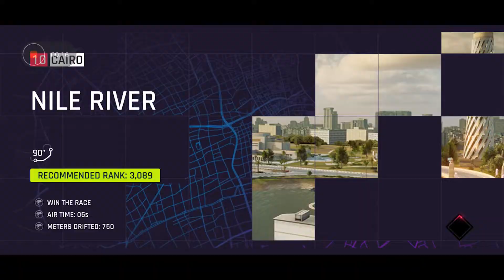PORSCHE 918 SPYDER GAMEPLAY | CHAPTER 5 | CLASS A ELITE | CAREER | ASPHALT 9: LEGENDS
PORSCHE 918 SPYDER GAMEPLAY | CHAPTER 5 | CLASS A ELITE | CAREER 2022 | ASPHALT 9: LEGENDS

Asphalt 9: Legends is a racing video game developed and published by Gameloft. Released on July 25, 2018. It is one of the best racing games available out there. Ranging from awesome and a grand car collection to its so awesome graphics, everything is packed in this game.

Do try this game at least once time and we are sure that you will love it. It's available in all the major stores. Download the game from here :